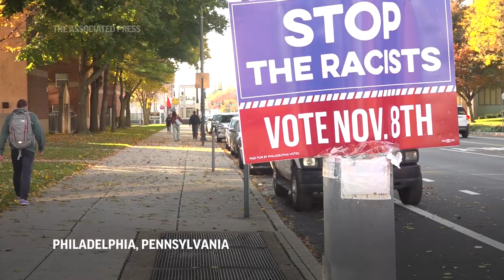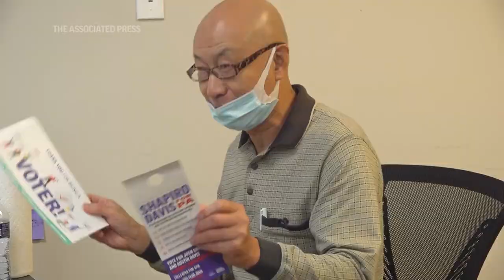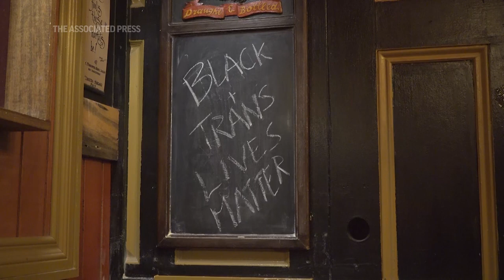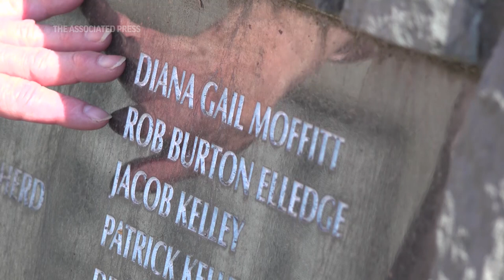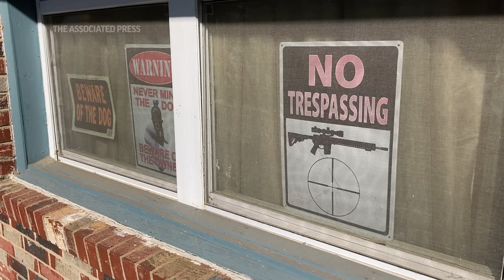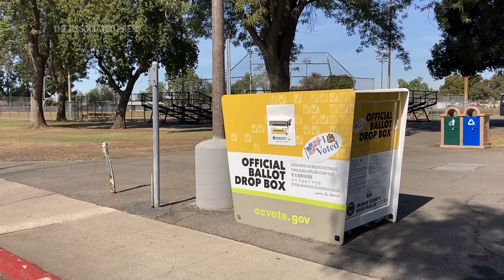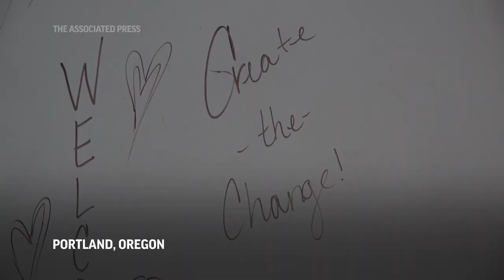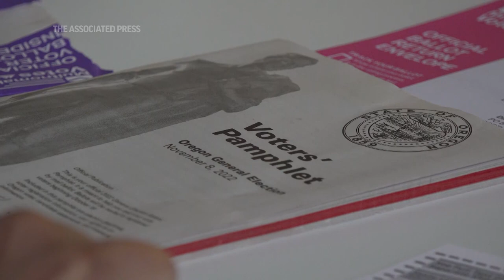Democratic and Republican voters reflect on issues important to them ahead of Election Day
American voters are fractured politically and culturally ahead of Election Day, and they are anxious about where their country is heading — on inflation, abortion, immigration, crime, and much more. They also sense something more fundamental at stake at a time of rising mistrust of institutions and each other: the future of democracy.